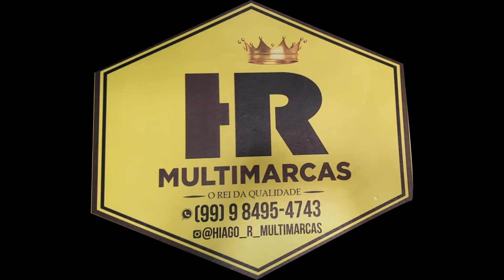371ª ED LD NOTÍCIAS